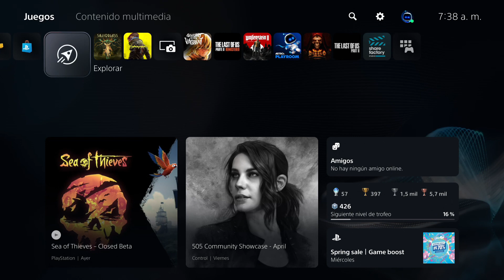Saviorless 6.- Capitulo(Tierras baldías y Bosque silencioso) "sin comentarios"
Saviorless es un juego de plataformas artístico de acción ambientada en un oscuro mundo de fantasía conocido como las Islas Sonrientes, repleta de personajes y criaturas bizarras completamente dibujadas y animadas a mano.

1.- Hola de libro 01:58
2.- Hola de libro 06:39
3.- Hola de libro 11:25
4.- Llave 18:52, Cofre y Hola de libro 21:36, No tome la llave porque voy el final malo.
5.- Hola de libro 23:58, esta en más alto, ante de llegar a la meta.
6.- Campana de plomo 25:01, falto la hoja de libro #4.